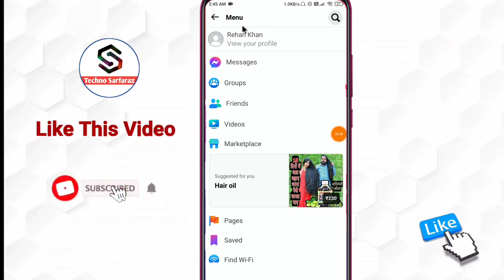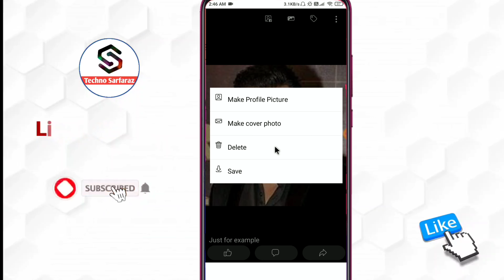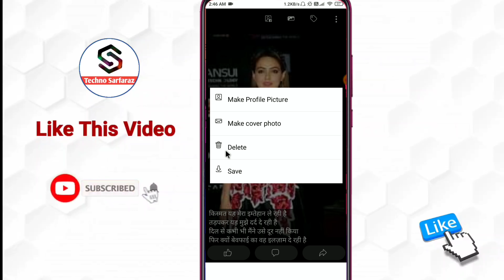facebook lite photo delete kaise kare | how to delete facebook lite photos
About :- dosto aajke video me apko batane wala hu facebook lite par photo delete kaise kare ummed karta hu apko yeah video pasand aayegi

Your query
facebook lite me photo delete kaise kare
facebook se photo kaise delete kare
facebook lite post delete kaise kare
facebook lite se photo kaise delete kare
facebook par photo kaise delete kare
facebook lite se profile photo kaise delete kare
facebook photo delete
facebook lite photo delete
how to delete profile picture on facebook lite
facebook upload photo delete kaise kare
fb lite se photo delete kaise kare
fb photo delete
how to delete post on facebook lite